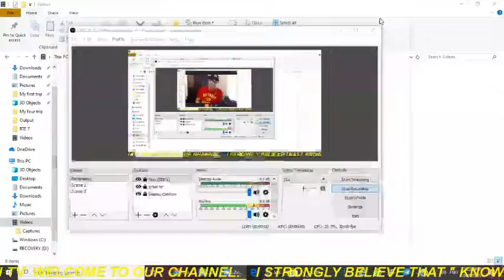Jamaicans Recognition Online RTE March 2020 Worldventures